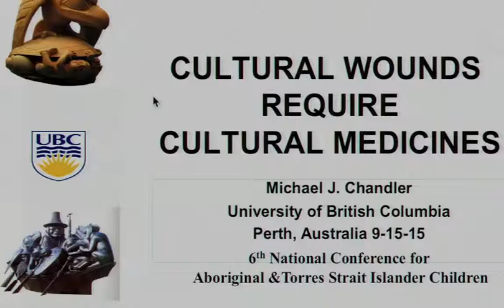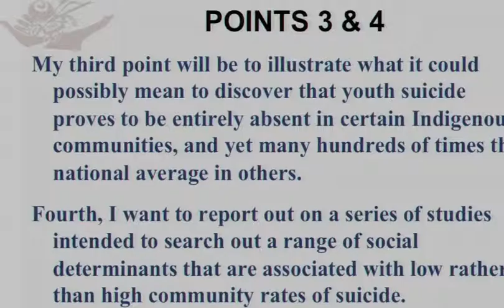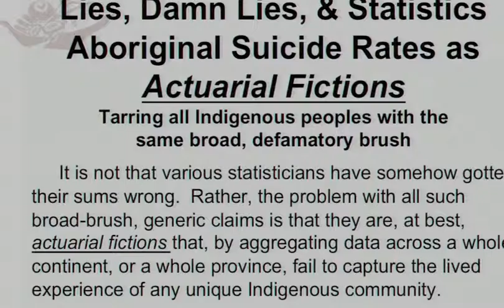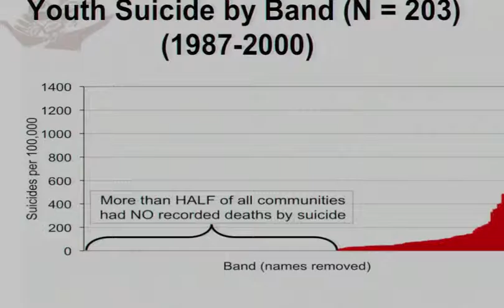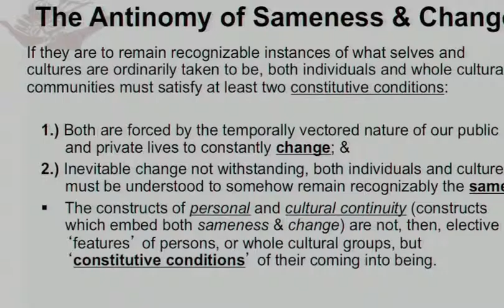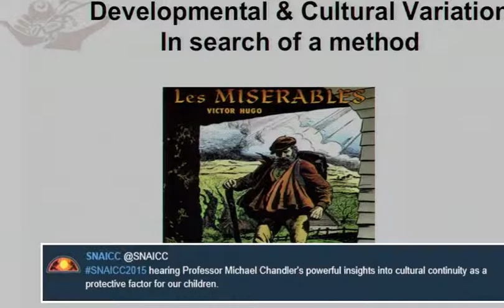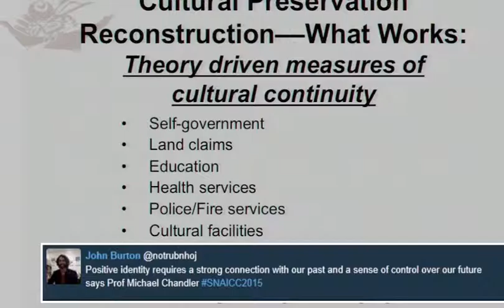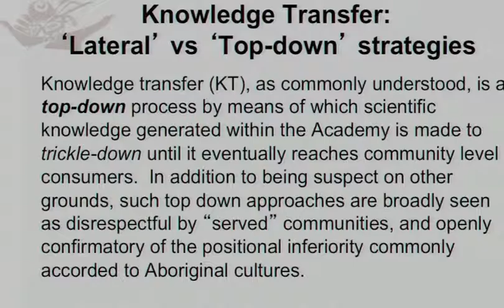Michael Chandler – 2015 SNAICC National Conference Keynote Address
This presentation summarises a quarter-century of research into the health and wellbeing of a subset of Canada's First Nations communities.

Youth suicide is taken as a marker of community distress, and the ongoing program of research described aims to search out distinctive features of those communities that enjoy low or absent youth suicide rates.

The broad conclusion to which these data point is that those groups that enjoy remarkably lower rates of suicide are different from their more distressed counterparts by having achieved substantial measures of community control over their own cultural identity.

More particularly, those communities that have sustained meaningful connections to their cultural past (i.e. language preservation; the maintenance of cultural rituals and practices; and the development of facilities to support cultural maintenance), and that are otherwise engaged in related practices meant to guarantee jurisdiction over their own cultural future (e.g. control over health and social service delivery; education; and matters of social justice) are just those communities with lower burdens of ill health, including youth suicide.

Special attention will be focused on how such cultural control factors impact ongoing negotiations with governments and health delivery systems.